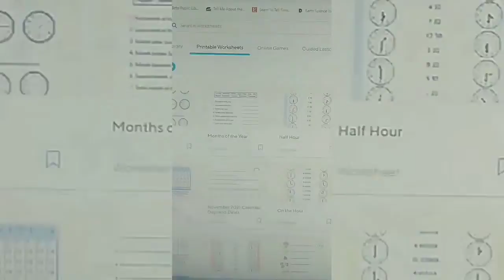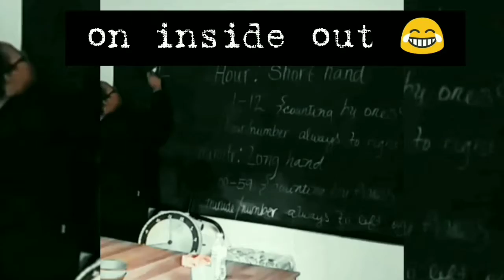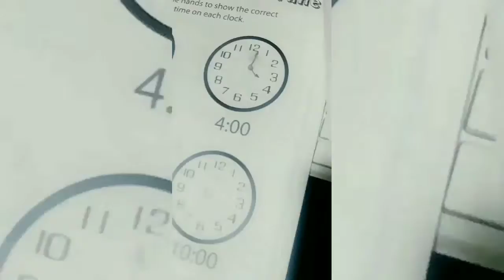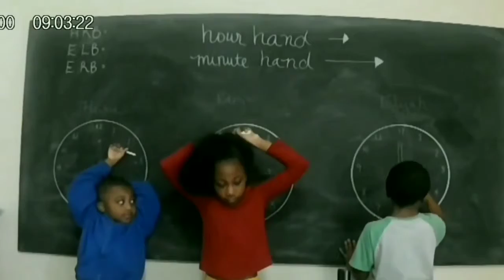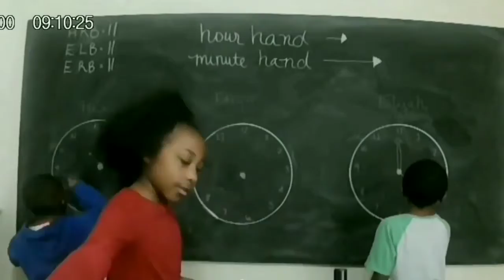Telling Time Song (with behind the scenes) 🕛🕒🕡🕤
This past week, Edeyn, Elijah, Hosea and I dove off into time! I remember when I first learned how to read an analog clock, and the instructions did not fit my style of learning, so I struggled for a while.  It took my dad constantly challenging me and working with me at home to finally get it.

My educational struggles have been a catalyst for trying to serve my own children efficiently as I navigate different resources to cater to each of their needs when learning new things. They are all different, and it was interesting, and wonderful to see their little minds absorb the information. I watched as their confidence increased, and even competitiveness reared it's head (they are our kids), but before my motherly concerns could take me over I watched proudly as they cheered for each other's success just as fervently (they are our kids).

Hosea "Mr. Lefty" caught on pretty quickly for a 6 year old, and Edeyn aka Word girl was pretty quick on her feet as well. Elijah "Rocky" struggled just a bit {he gets into his own head sometimes (my kid again)}, but I assured him we would practice until he got it, and that there was no pressure...right on along he came.

 Here are some of the moments, and we decided my TIME song would be the perfect soundtrack to the footage. I'm so grateful I get to experience these moments with the kids--we had a lot of laughs, and there were plenty of moments for hugs and cuddles in between!

***Super salute and shout out to you Aunt Brenda! We love you so very much, and thank you for all of the wonderful resources, encouragement, and love you show us and our channel! If only every teacher were you! The kids had a blast with the Time & Money Bingo, and fueled so many fun ideas and moments!!!

We hope that this content sparks ideas for resources and activities that will suit your own homeschooling needs! Until next time "light up the darkness" and remember the smallest spaces and nooks are some of the best places to love!!!